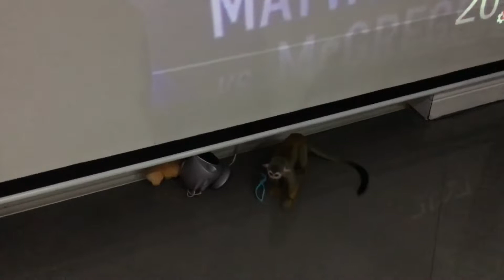FUNNY . Pet monkey runs off with his teddy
Chico the monkey . Playing with RICCO his teddy funny .